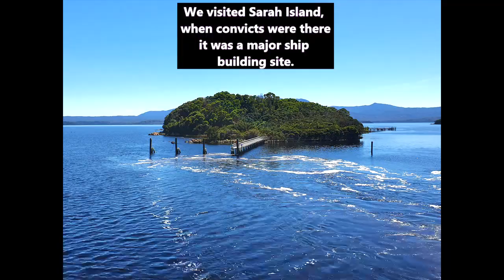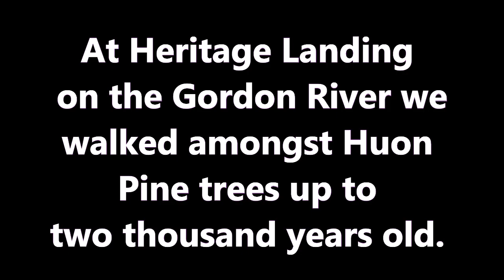Macquarie Harbour Cruise, Strahan, Tasmania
While at Strahan on the West Coast of Tasmania we did a cruise on Macquarie Harbour and up the Gordon River. During this we visited Sarah Island which was the site of one of Tasmania's three nineteenth century penal settlements.